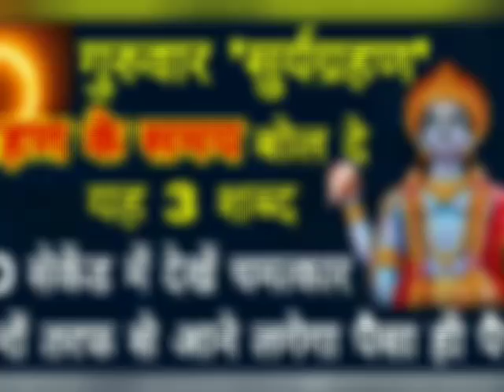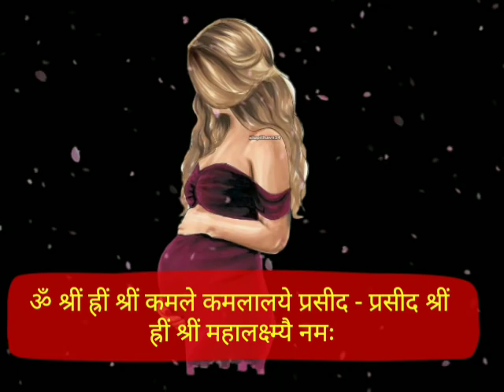58 सालों बाद खतरनाक "सूर्यग्रहण" के समय बोल दें यह 3 शब्द 30 सेकंड में दिखेगा चमत्कार